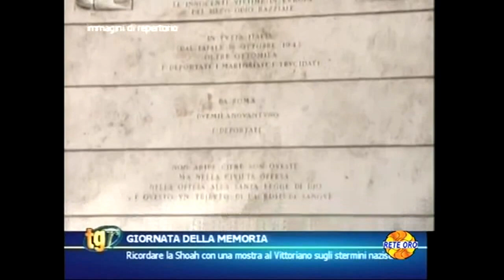I° Raduno Shaolin Quan Fa Roma 10/11 Gennaio 2015 - Servizio TG Sport Rete Oro TV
I° Raduno Shaolin Quan Fa Roma 10/11 Gennaio 2015 c/o Palestra Basket Fondazione S. Lucia
Servizio TG Sport Rete Oro TV